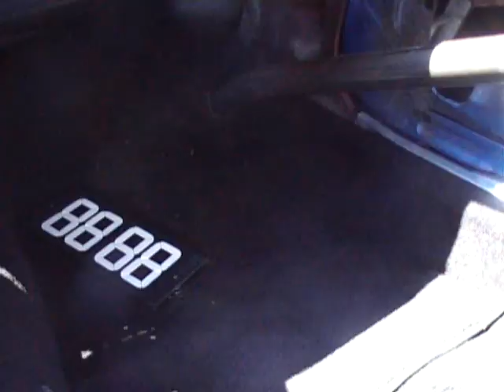PINKS ALL OUT AT Z MAX